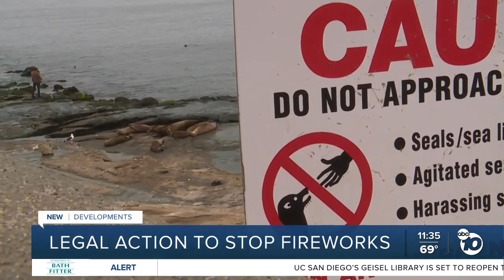Judge hears arguments in lawsuit to stop La Jolla fireworks show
An animal rights group is asking a judge to stop a potential Fourth of July fireworks show over La Jolla Cove from happening.